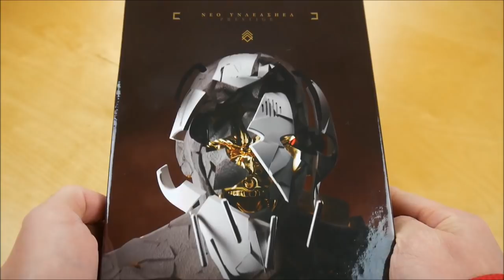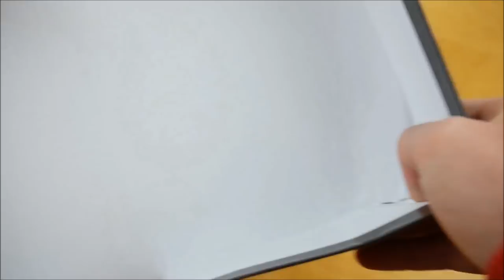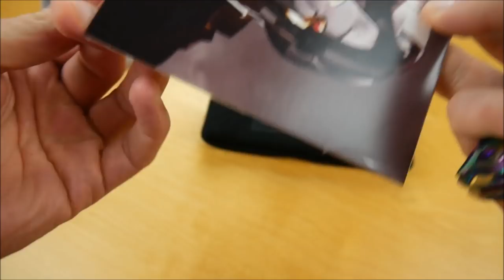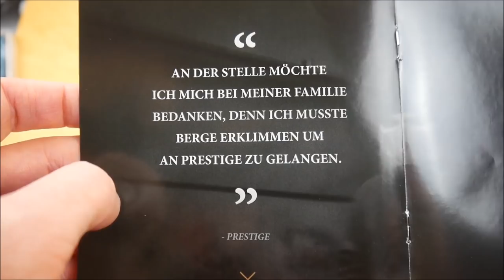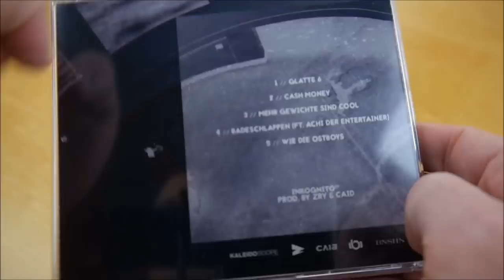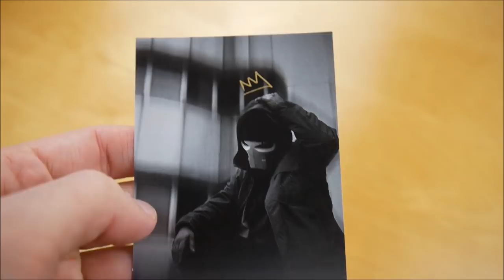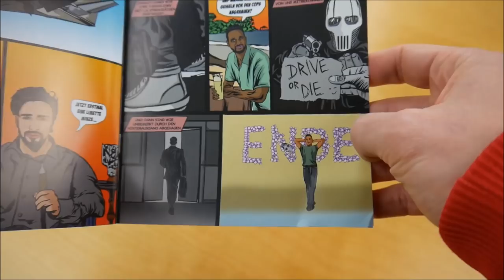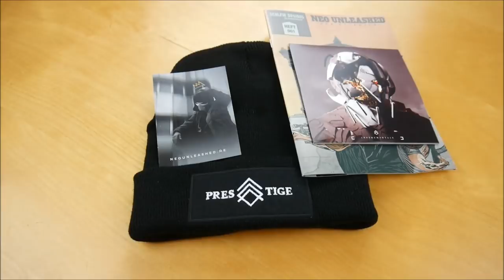Neo Unleashed - Prestige Box Unboxing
In diesem Video zeige ich euch die Prestige Box von Neo Unleashed.
► Hier könnt ihr das Album kaufen:
Weitere Musik von Neo Unleashed

► ALBUM INFOS
Neo Unleashed – Prestige
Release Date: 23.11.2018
Kaufpreis: 34,99 €

Prestige Box Inhalt:
- Album
- Album Instrumentals
- Bonus EP (Inkognito EP)
- Mütze
- Anstecker
- Comic
- Sticker
- Gewinnspiel
(Chance auf gemeinsamen Urlaub mit Neo + 3 Begleitpersonen)

Prestige Tracklist:
01. Ankunft
02. Prestige
03. Supersaiyajin
04. Aus dem Weg
05. Smokerslounge
06. Anwalt regelt
07. Schreibblockade
08. Ninja
09. 4. Dimension
10. Traumatisiert
11. Schussbahn
12. Sorry Bro
13. Der Bankraub
14. Focus Pt. 3
15. Colors

01. Glatte 6
02. Cash Money
03. Mehr Gewichte sind cool
04. Badeschlappen (feat. Achi der Entertainer)
05. Wie die Ostboys

Prestige Info:
Das neue Album von Neo Unleashed erscheint am 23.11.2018 über Ultimate Berlin.